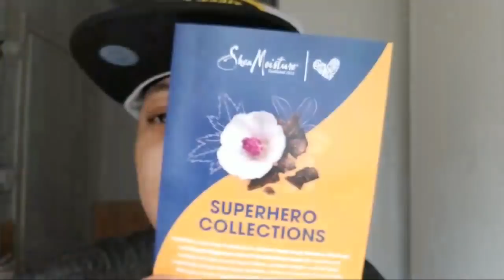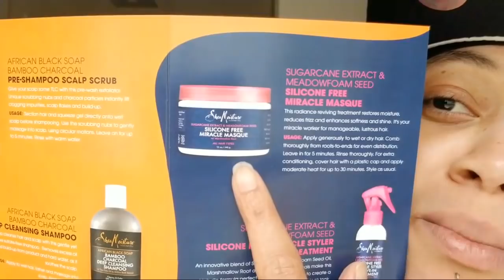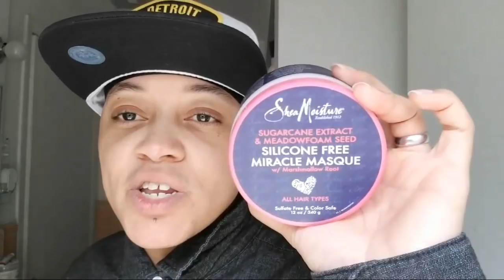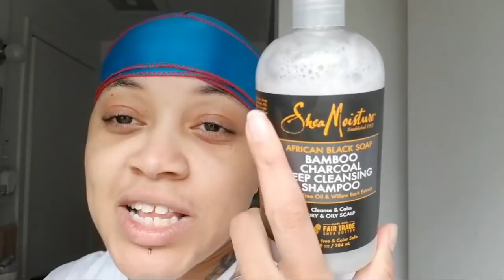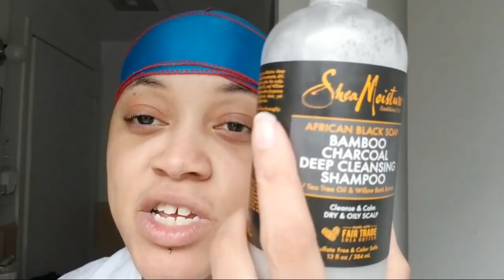Sheamoisture SuperHero Collection Box 3 UNBOXING and DEMO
for The best Silky Durags, Hair products, oils and MORE 😎